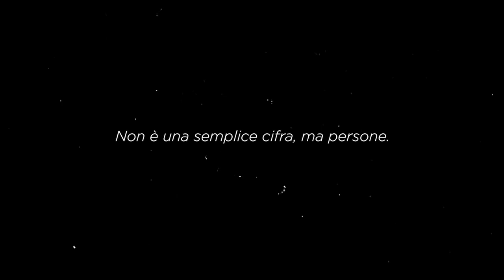Dentro il PADDOCK di MISANO in MOTOGP 💙 10.000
➜ LE MIE CUFFIE
➜ IL MIO MICROFNO (Ringrazio Dani per il regalo)
➜ IL MIO MOUSE
➜ LE MIE LUCI
➜ LA MIA WEBCAM

LISTA DESIDERI

➜ LA MIA SCHEDA VIDEO
➜ IL MIO PROCESSORE
➜ LA MIA RAM
➜ IL MIO SSD
➜ IL MIO HARD DISK
➜ LA MIA SCHEDA MADRE

➜➜ MOTOGP 20 PS4
➜➜ MOTOGP 20 XBOX ONE
➜➜ MOTOGP 20 NINTENDO SWITCH

✎ Informazioni personali:
Nome: Antonio
Cognome: Mazzarella
Nato: Napoli, 30/05/2000

0:00 Preview
0:18 Com'è accaduto?
1:57 La mia storia

6:14 Morale